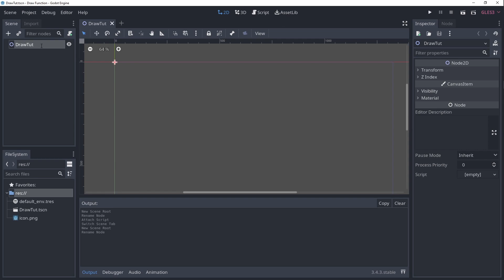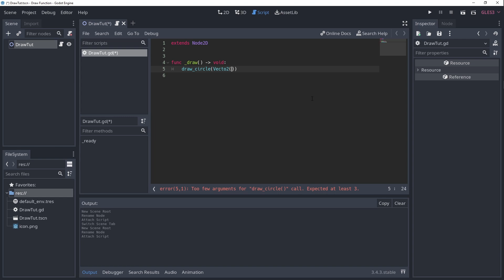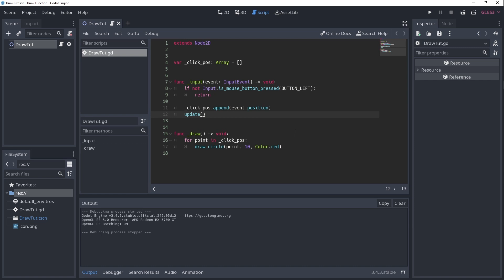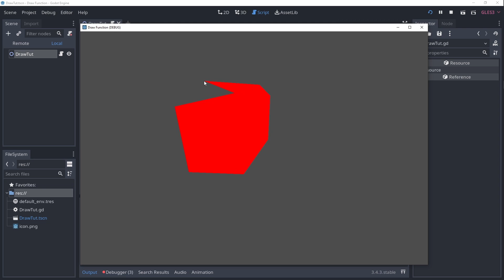Drawing application with _draw - Advanced Godot 3 Tutorial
Learn how to use the _draw function of CanvasItem nodes to draw custom shapes.

Challenges documentation:
1. Draw with squares instead of circles

2. Draw a line from the last clicked point to the next clicked point
     You'll also have to change up the way the _input function works.

3. Draw a polygon